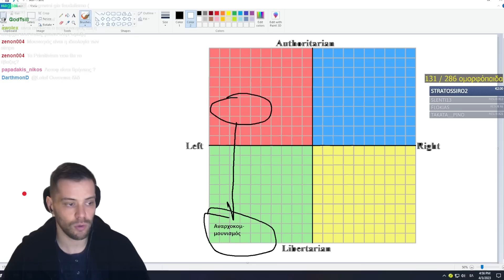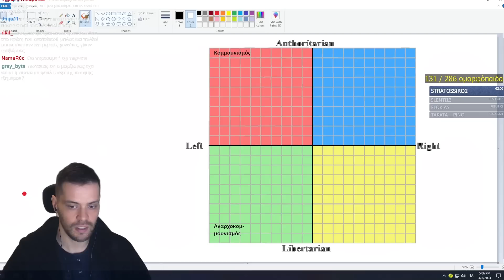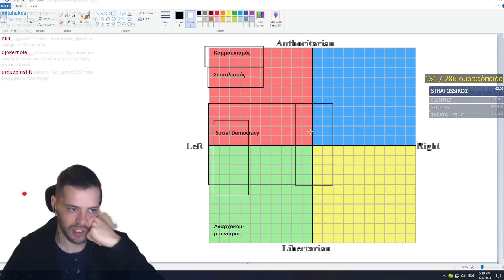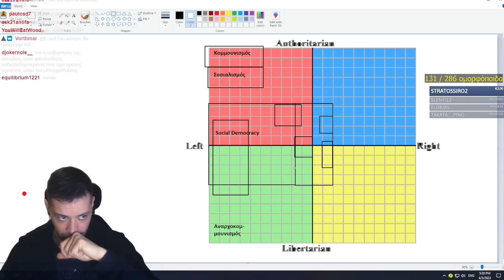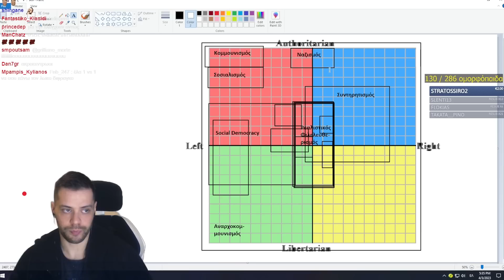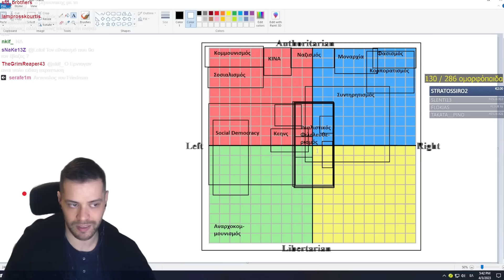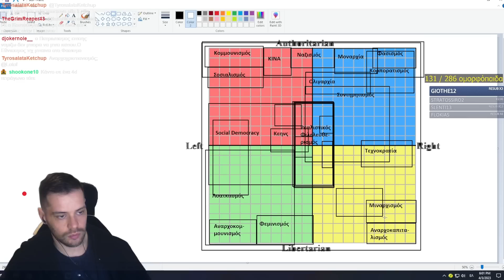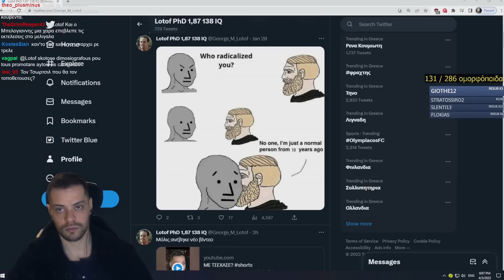Αναλύουμε Τα ΠΟΛΙΤΙΚΑ ΣΥΣΤΗΜΑΤΑ Πάνω Στην ΠΟΛΙΤΙΚΗ ΠΥΞΙΔΑ!